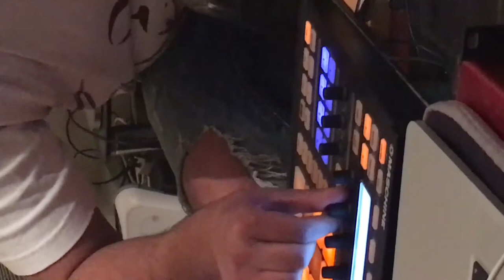Experimenting with a glass and contact mic manipulated by effects in Ableton